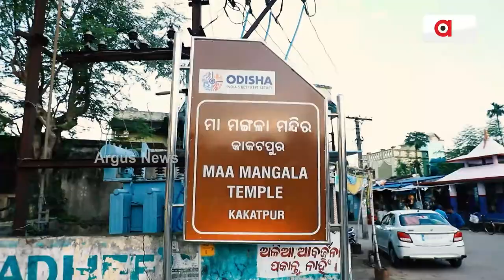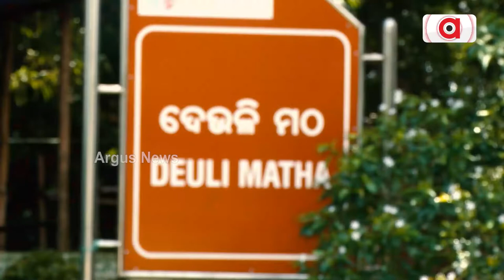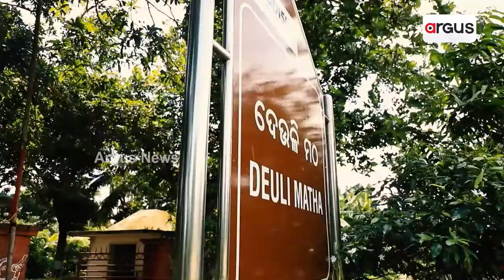Sodoso Upachar Puja Begins At Goddess Maa Mangala Temple, Kakatpur